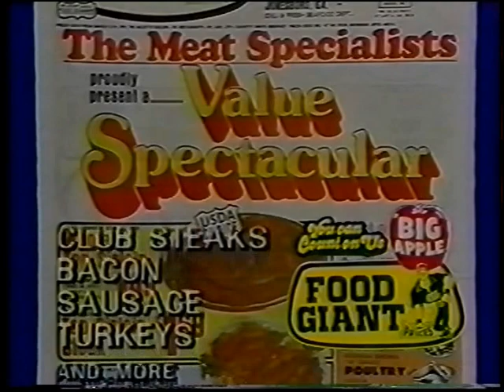Big Apple/Food Giant TV Ad - March of 1979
Here's a vintage TV ad for Big Apple and Food Giant recorded off WAGA-TV in Atlanta from March 13, 1979.